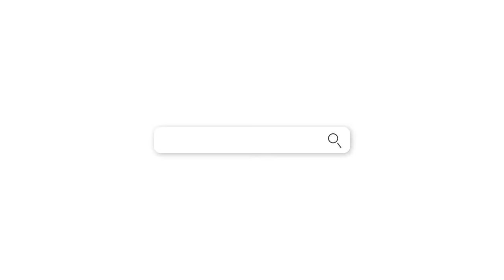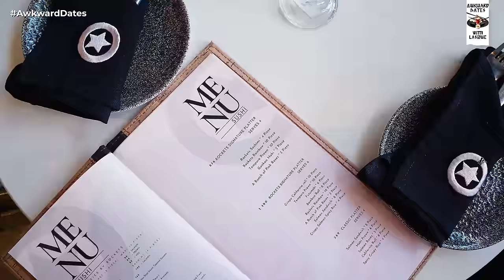Rami Chuene in an Awkward Date…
Lasizwe goes on a date with Rami Chuene.

Rami Chuene, a South African actress, musical director, radio host, voice-over artist, speaker and author, has agreed to go on a date with Lasizwe.

Threads: Lasizwe

Shoutout to Amelia Dimoldenberg for the IB ​⁠( @AmeliaDimoldenberg )